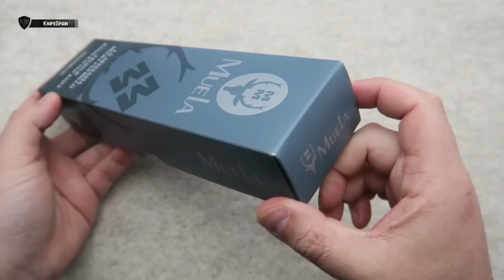NUEVO CUCHILLO MUELA TUAREG MICARTA YUTE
➜ Cuchillo Muela Tuareg en micarta yute
➜ Muela knife - Muela knives -
➜ Cuchillo Muela para caza en acero Sandvik 14C28N
➜ Cuchillo Muela para bushcraft - Muela 2019

Hola! Soy Marcos, bienvenidos a mi canal de cuchillería llamado KnifeSpain. Aunque muchos de vosotros ya me conocéis de mi canal principal, VicSpain (Victorinox) en el mundillo de la cuchillería en general soy un poco novato. En este nuevo canal aprenderé junto a vosotros a conocer más a fondo el fantástico mundo de los filos. En KnifeSpain podréis encontrar reviews de navajas y cuchillos de todo tipo. Novedades, ediciones limitadas y modelos llamativos o difíciles de conseguir, será la temática del canal. Además de todo eso, buscaremos la navaja perfecta como EDC. De esta manera podréis ver reviews de navajas y cuchillos Muela, Fallkniven, Roselli, Marttiini, Viper, MoraKnives, Extrema Ratio, Ontario…… Mi intención es ofreceros reviews en español, que prácticamente sólo podréis ver en este canal. Sentaros, poneros cómodos y disfrutad con KnifeSpain!